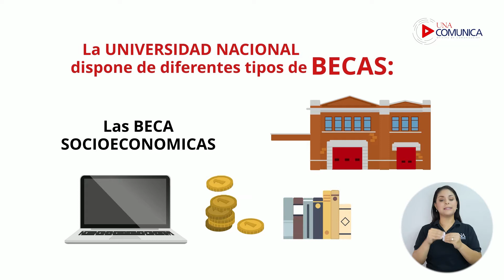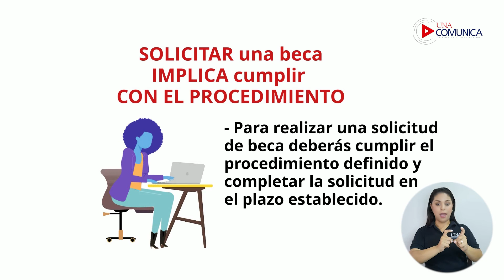Sistema de BECAS a ESTUDIANTES UNA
La Universidad Nacional dispone de diferentes tipos de beca para cursar una carrera universitaria y para tomar una decisión informada, debes conocer lo siguiente:

Existen tres grupos de becas en la UNA:

Las socioeconómicas, dirigidas con prioridad a estudiantes que proceden de los sectores de la sociedad costarricense con las mayores limitaciones socioeconómicas.

Encuentras en este grupo las categorías socioeconómicas, la Beca Luis Felipe González y la Beca Omar Dengo.

Las de rendimiento académico, que reconocen la excelencia académica y dan la opción de participar en campos de interés institucional.

Pertenecen a este grupo la Beca de Honor y la Beca de Estudiante Asistente.

Las de participación relevante, dirigidas al estudiantado que representa a la UNA en el campo artístico, el deportivo y el Movimiento Estudiantil.

2.  Como beneficios, las becas pueden otorgar la exoneración en el pago de los créditos y algunas incluyen un aporte económico.

3. Solicitar una beca implica cumplir requisitos académicos, tales como:

La matrícula de una cantidad definida de créditos de la carrera
Un porcentaje o cantidad de aprobación de créditos de la carrera
y   en algunos casos un promedio académico.
Estos requisitos académicos varían según el tipo de beca.

4. Para realizar una solicitud de beca deberás cumplir el procedimiento definido y completar la solicitud en el plazo establecido.

Te invitamos a conocer más videos de los tipos de becas en la UNA y a visitar el detalle de la información en el sitio de becas: